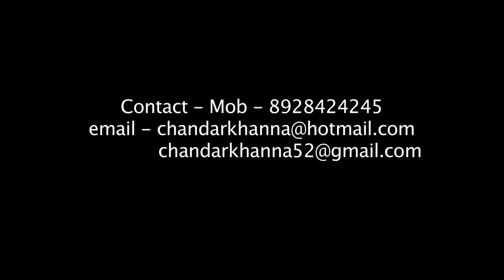Miracles of Acting With Chandar Khanna